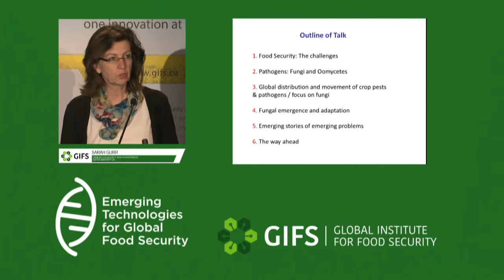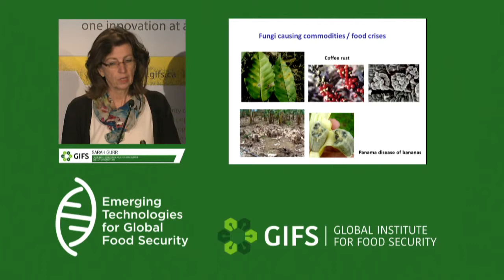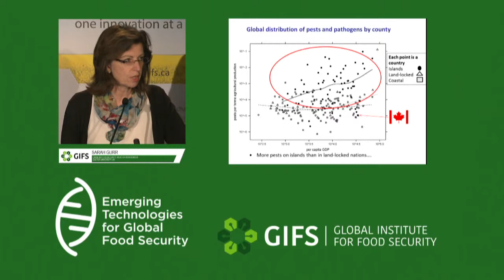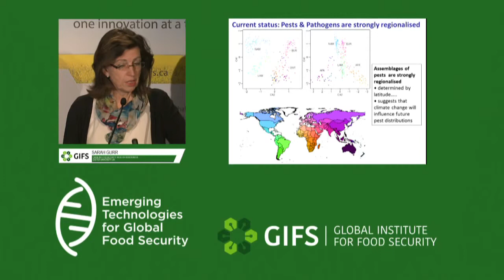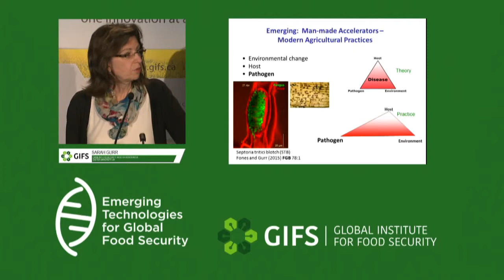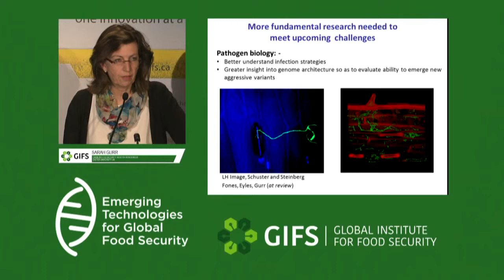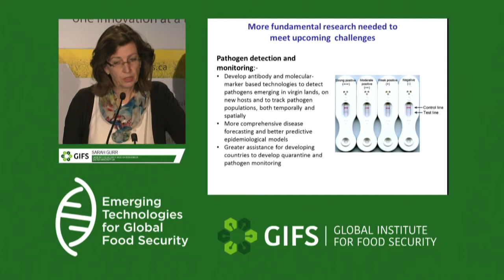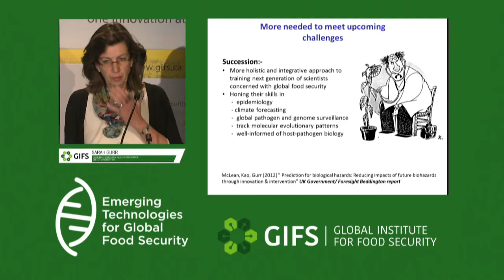Major Threats to World Agriculture by Sarah Gurr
Chair in Food Security, Head of Biosciences, Exeter University, UK

Professor Sarah Gurr, Chair in Food Security, University of Exeter
Professor Sarah Gurr was recently appointed to the Chair in Food Security, a post created by the University of Exeter in association with BBSRC and Rothamsted Research. This new position nests within the Food Security and Research Land Alliance between the Universities of Exeter, Bristol, Bath and Cardiff and with Rothamsted.

Professor Gurr was previously Professor of Molecular Plant Pathology at Oxford and formerly President of The British Society of Plant Pathology. She sits on BBSRC Council. She was educated at Imperial College London, where she was awarded the Huxley medal for excellence. She held a Royal Society University Research Fellowship prior to her appointment at Oxford and then, at Oxford, she held a Royal Society Senior Research and a NESTA Fellowship.

Professor Gurr’s interests are in crop diseases, with particular emphasis on fungal infestations and their global movement and control. She is also interested in fungal biotechnology. She has authored or co-authored over 120 publications, including recent papers in Nature, Nature Climate Change, Science and the recent Government Foresight report on “Biological Hazards” (with Angela McLean, Oxford). In conjunction with scientists at Exeter, led by Professor Tim Lenton, she recently contributed to a “Climate Change” Massive Open Online Course (MOOC).